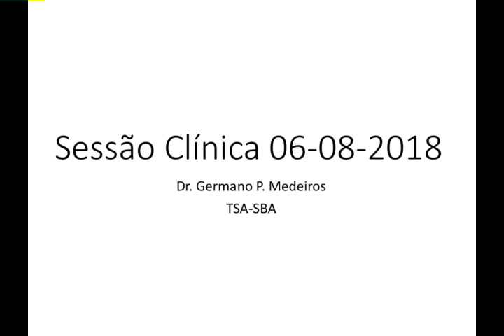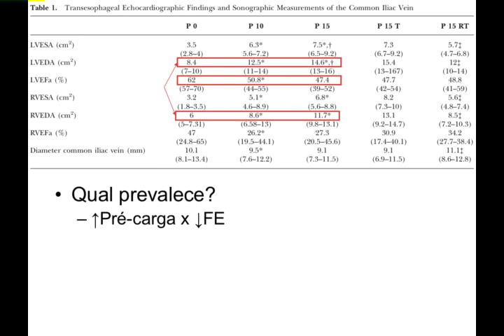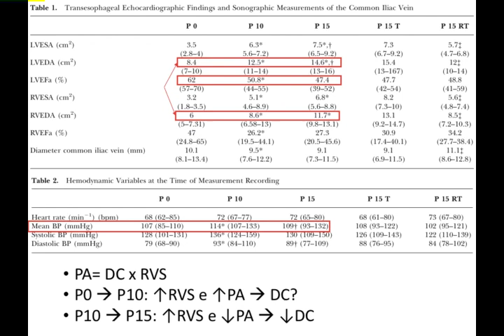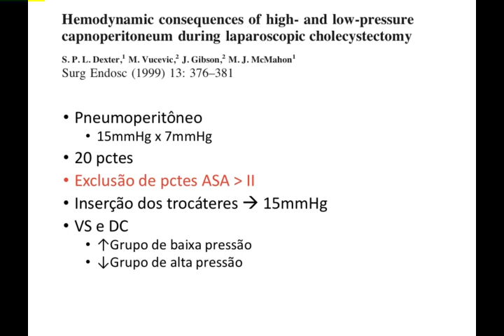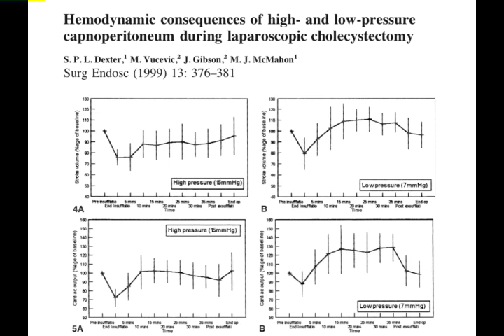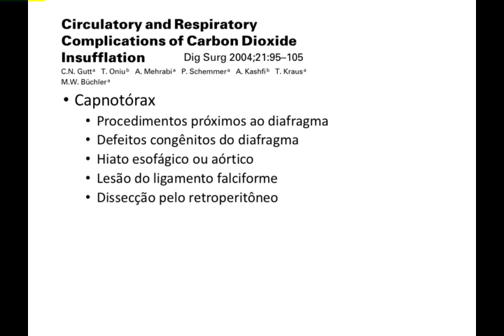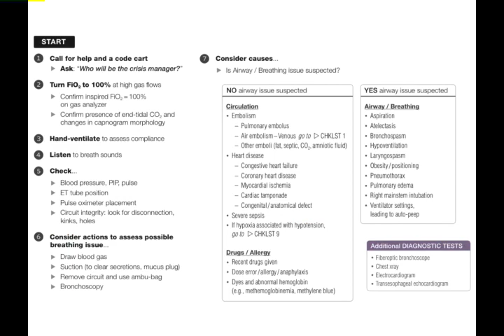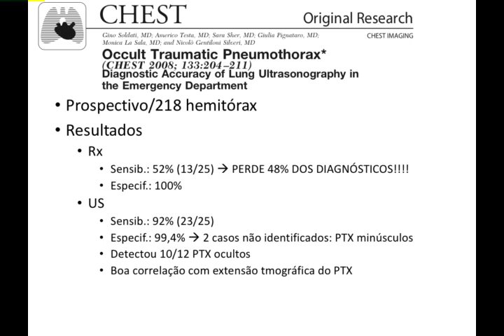Pneumoperitôneo X Hemodinâmica / Pneumoperitôneo em Cirurgia Videolaparoscópica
Prezados,

Nessa sessão tivemos um caso de pneumotórax/capnotórax em cirurgia videolaparoscópica. Expusemos uma revisão narrativa sobre o tema e aproveitamos para discutir os efeitos hemodinâmicos causados pelo pneumoperitôneo.
Aproveitem!!